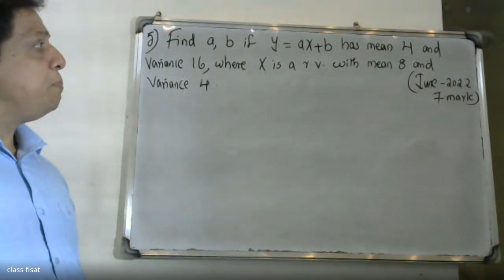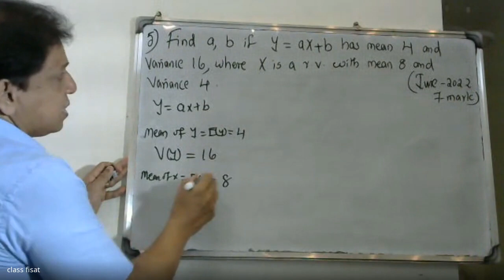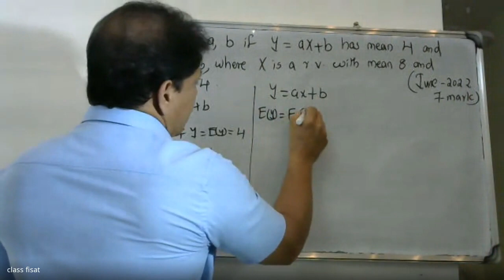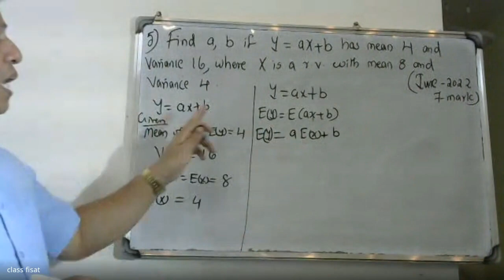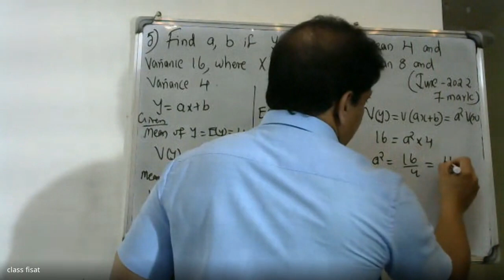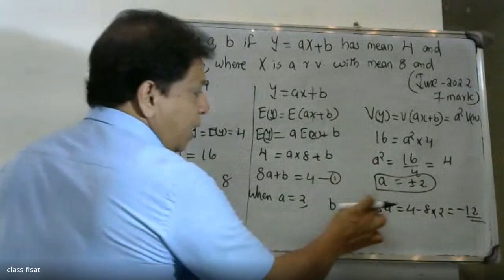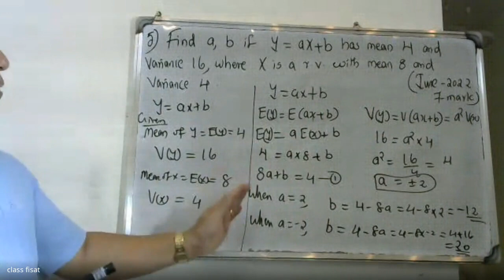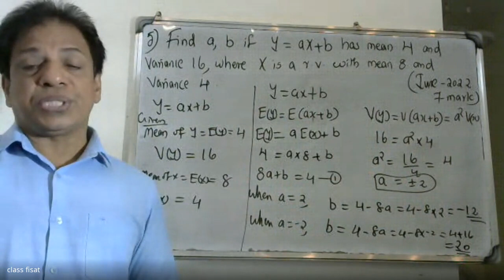UNIVERSITYQUESTION-5 MOD-1Discrete probability distribution |MAT202(204)|2019 SCHEME|B.TECH KTU|S4 .